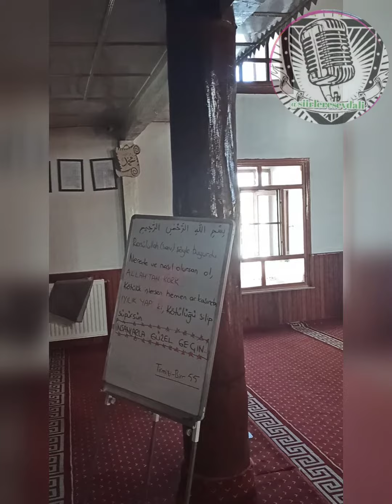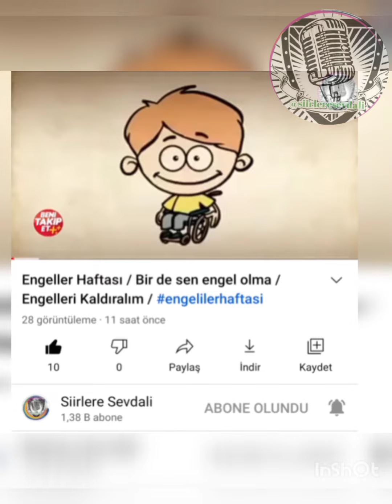Bu camiyi hiç Gördünüz mü?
Hayırlı Cumalar 🤲 Dua ile
Bu Camii hiç gördünüz mü?
iyi seyirler.👍